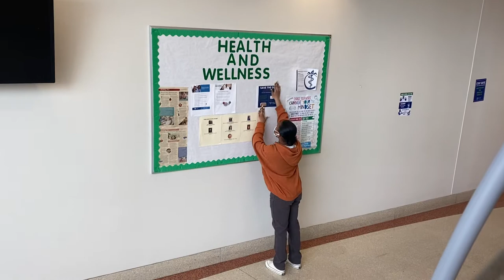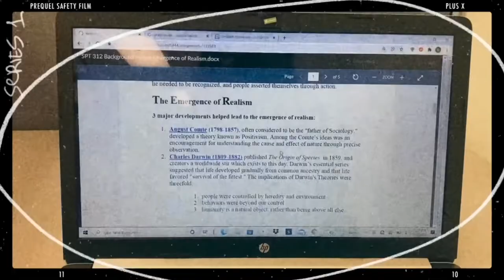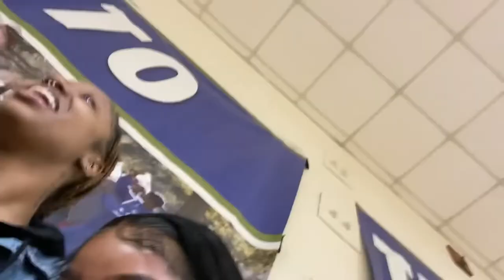COLLEGE WEEK IN MY LIFE: HBCU DILLARD UNIVERSITY | Studying, Gym, Basketball Game, Self talk, etc.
Here’s a week in my life during my senior year at Dillard University, New Orleans Louisiana!

To see my VERY versatile content! I know they say “pick a Niche and stick to It” but … no lol

Incoming freshman (or anyone really) are always welcome to DM me or leave a comment inquiring about my college experience! Enjoy these vlogs as I only have a few left from college now that I have graduated 🎓

If you're new here, you can explore my page and find my music and music videos conceptualized and directed by me (shot by @ ShadyxVisuals on IG ilyyyy) . I am an artist independently pursuing music with a B.A in Theater/ Film, an actor, and visual creative/director. I can show you better than I can tell you!